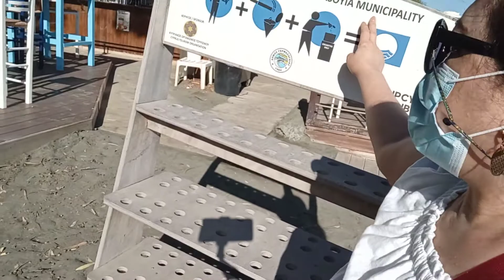THE LIMASSOL BEACH IN CYPRUS I RAFTHELSAVLOGS I EXPLORING CYPRUS